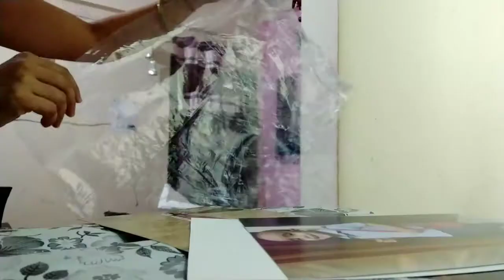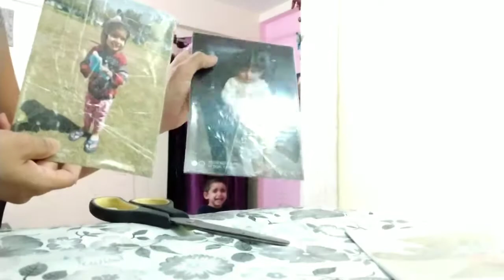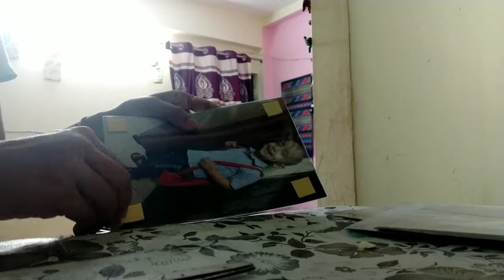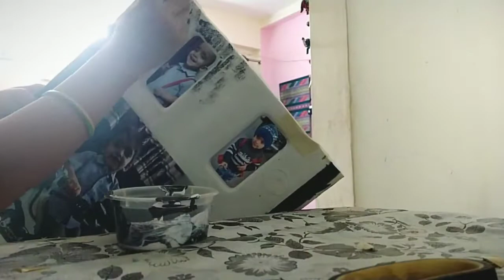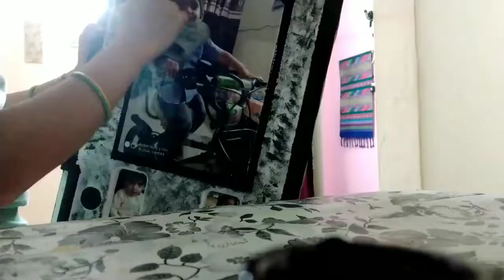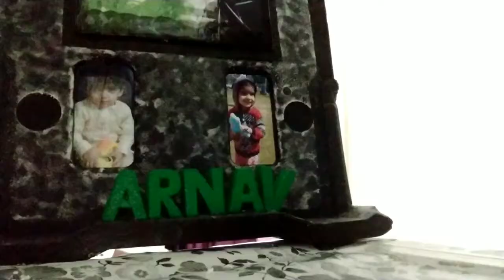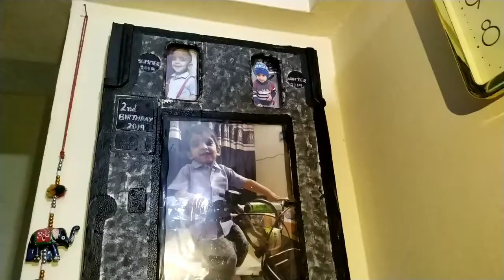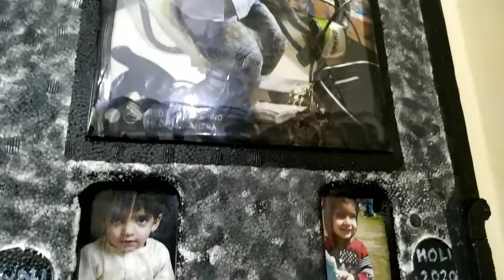DIY Photo Frame from Thermocol l DIY Photo Collage Frame l Reuse Thermocol l Thermocol Craft #2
Hello everyone,
In this video I made a DIY photo collage frame. This is zero budget idea and very easy. You can also try at home when you getting bore.

Voice over, Editing - Sunita Malik

Also watch -